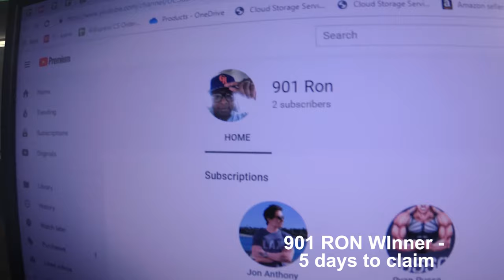Thw 1000 sub winner is.??